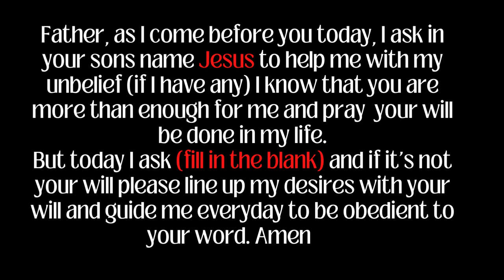1 Powerful Promise GOD Wants You to Know! Mark 11:24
Discover 1 Powerful Promise GOD Wants You to Know! Mark 11:24. In this inspiring video, we explore God’s promise of guidance, hope, and love, offering wisdom for those searching for clarity in their spiritual journey. If you’ve been seeking God’s message, God’s promise, and God’s guidance, this video will uplift and inspire you.

As part of the Highest Honor Worship niche, this message is for anyone who needs reassurance that God is with them. Through a heartfelt daily Jesus prayer and powerful scriptures, we dive into the promises of God that bring peace and direction. Whether you’re looking for God’s message today or a prophetic word to renew your faith, this video is designed to strengthen your walk with the Lord.

Let’s pray together and embrace the transformative power of God’s Word. Learn how one promise from God can change your life and give you the strength to move forward. Perfect for Bible study, daily devotionals, and those seeking guidance from God’s message now.

Share this with others and start your journey toward understanding the promises of God.

👍 Like: If this video brought you comfort and hope.
💬 Comment: Share your prayer requests or testimonies of healing.
📲 Share: Spread the message of God’s love and healing with your friends and family.

 Stay Encouraged:
Remember, no matter what you're going through, God's presence is with you. Do not fear, for the Lord is your healer and protector.

⏰ Timestamps ⏰
0:00 Intro Mark 11:24
0:17 Believe
0:29 Prayer for your needs

god says
God message
God messages
Jesus message
God Message For You Today
Spiritual journey
daily jesus devotional
daily devotional
prophetic word
bible study
healing scriptures
Mark 11:24